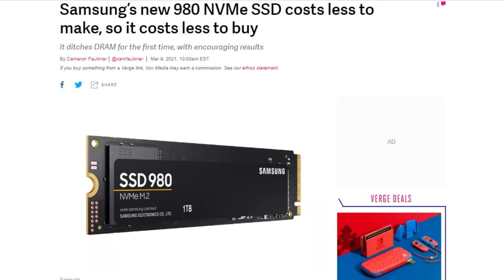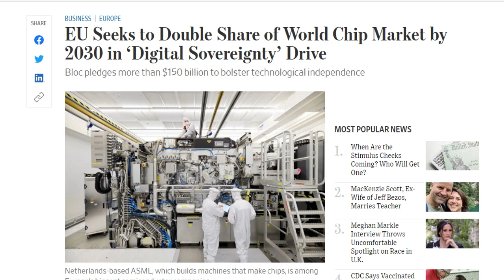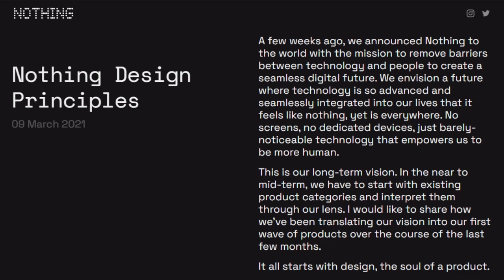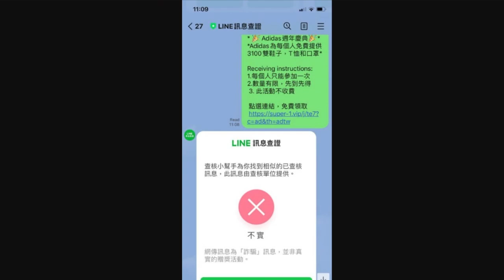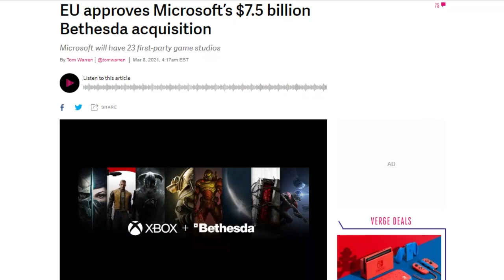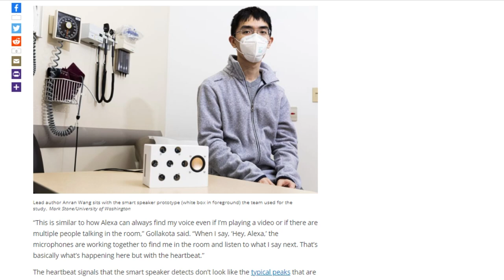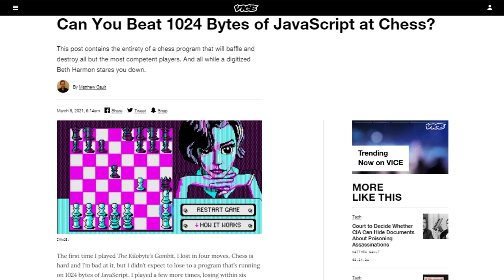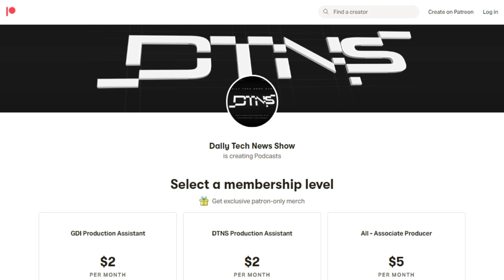Nothing But A Pipe Dream - DTNS 3983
Monday the European Union approved Microsoft’s acquisition of ZeniMax, the parent company of Bethesda, which now officially has joined Microsoft. What will Microsoft gain and how does this change things in the video gaming world?

Starring Tom Merritt, Sarah Lane, Patrick Beja, Roger Chang, Joe.

Today’s guest:
Patrick Beja

Next guest:
Scott Johnson